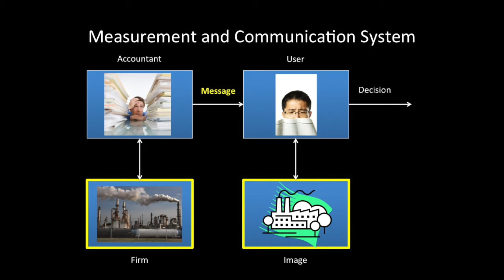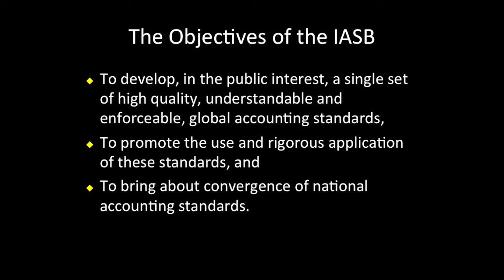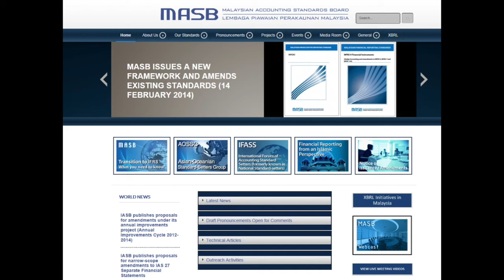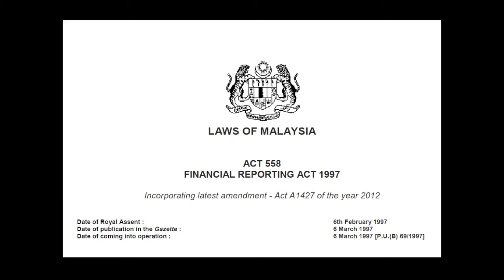Lecture 1 International Financial Reporting Standards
We have discussed that accounting is a measurement and communication system. In this system, the accountant is trying to convey a message about the firm to the receiver or the user. Depending on how the message is conveyed, the user will obtain an image of the firm that will enable him to make an appropriate decision. If the message is unclear or fuzzy, it would project an inaccurate image of the firm. This will confuse the user, and result in him making a wrong decision. If this is a large company, that wrong decision could cause the user to suffer tremendous losses. Since in most cases these users are external to the company, for example the shareholder, they have no choice but to rely on the message conveyed by the accountant. Therefore, there should be some form of control over the quality of the message prepared by the accountant. This control comes in the form of accounting standards that prescribes the way the message or financial report is prepared.